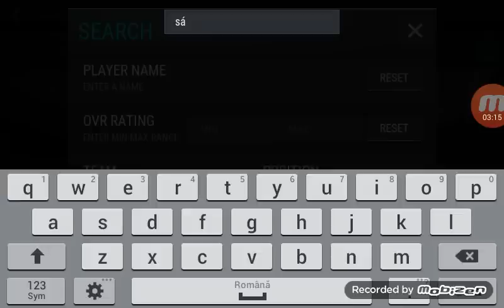CUM SA FACI BANI PE FIFA MOBILE!!!! 20K+ PE ORA!!!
Trebuie sa vanati jucători de gold sub 2k si ii dati cu 3-4k!!